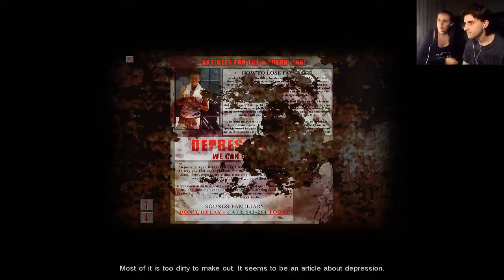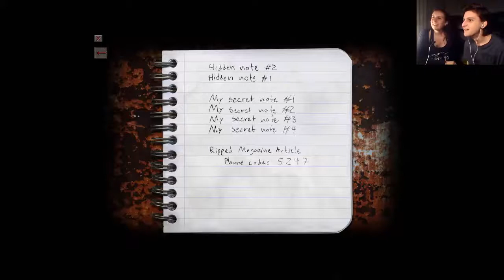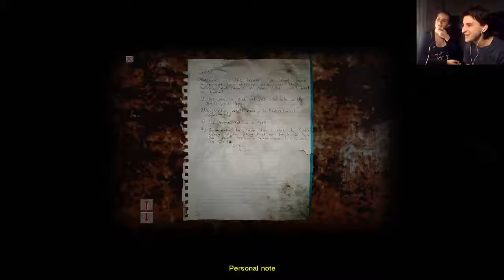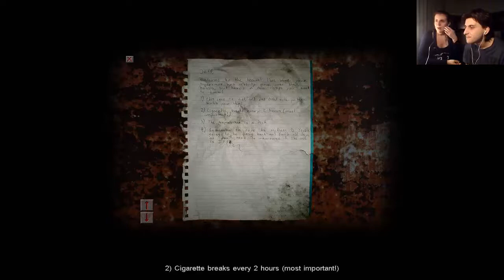Cry Of Fear (Parte 4) - ¡Hora de enfrentarse a un Boss!